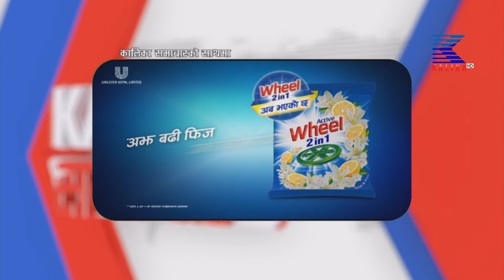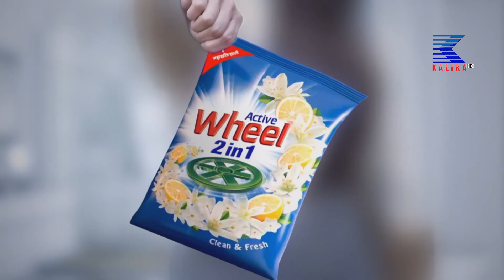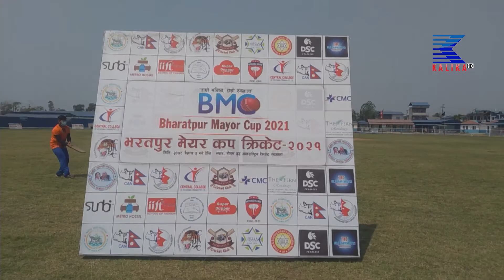२०७८ बैशाख १३ गतेको कालिका समाचार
२०७८ बैशाख १३ गतेको कालिका समाचार